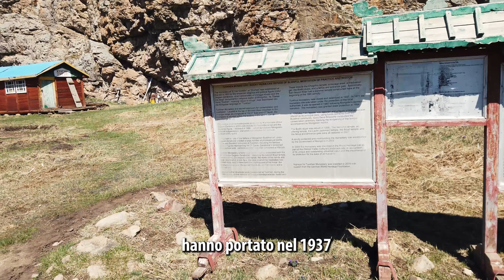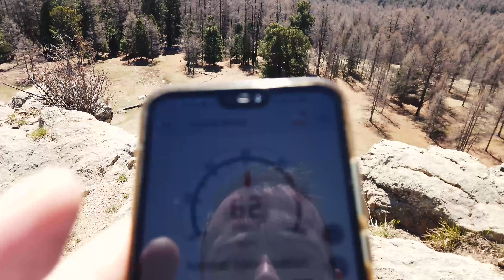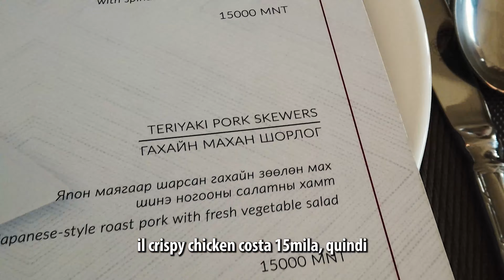ThousandPeople Of Mongolia - Day 5 - 4K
4k - Quanto deve studiare un uomo per diventare custode di un monastero incastonato fra le rocce? Quale spazzatura produce un nomade? Ma sopratutto, quale macchina oltre la nostra abbiamo trovato in cima al monte? Queste e tante altre risposte curiose nel quinto video della Mongolia!